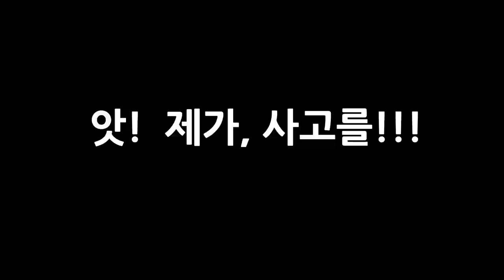원더풀 데이즈의 평가에 대한 김문생감독의 생각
영화개봉 이후 세간의 평가에 대한
김문생감독님의  솔직한 심정!

많은 시청 부탁드리겠습니다.

이대희TV에 출연해 주시고 솔직한 이야기를 해주신 김문생 감독님께 진심으로 감사드리며
한국에서 애니메이션을 만드는 모든 이들을 응원합니다.!

이대희
홈페이지